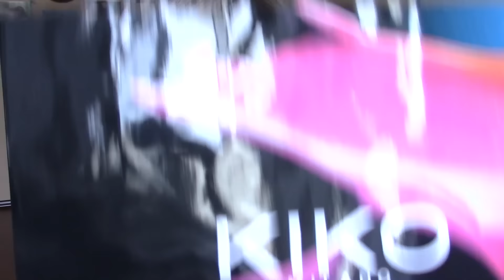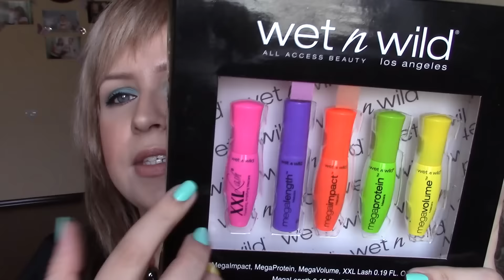Kiko-косметика из Италии. Что купить в путешествии?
Косметические вкусности из Италии + бонус от Wet n wild.